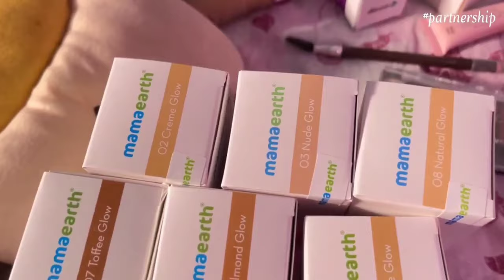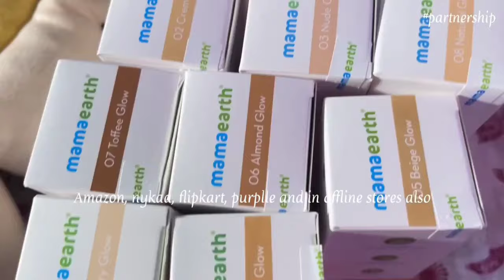Starting Rs 5 *Huge* Shopsy Hair Accessories Haul🌷| Trendy Korean Hair bow, Claw Clip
Huge Shopsy Hair Accessories Haul🌷| Trendy Korean Hair bow, Tulip Claw Clips,Hair bands |Shopy Haul

White satin hair bow clip

Party tassel clip

Party small clip ons

FAQ's about me:
My Name: Charchita Sarma  @charchitasarma
My age :22
Educational Qualification : Pursuing Graduation from University of Delhi
My Height : 5.7'
My Size : M